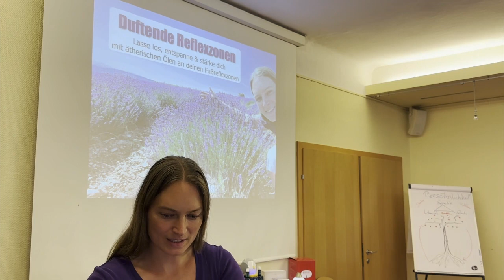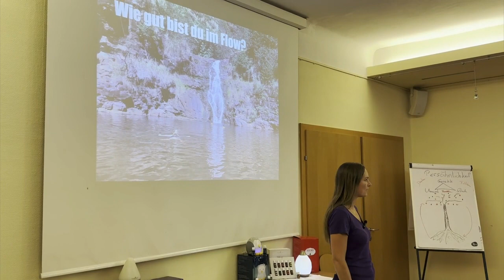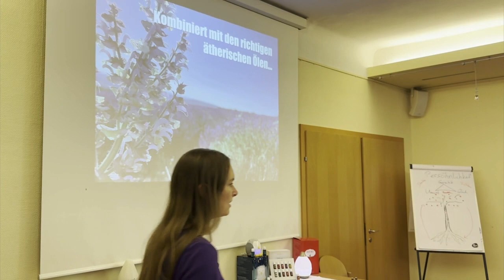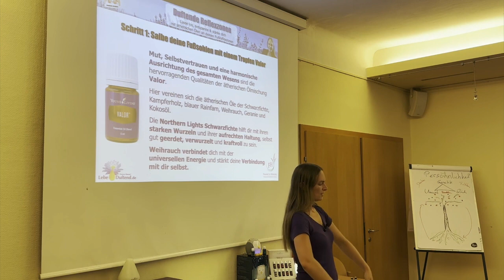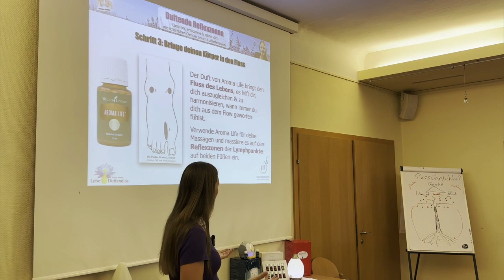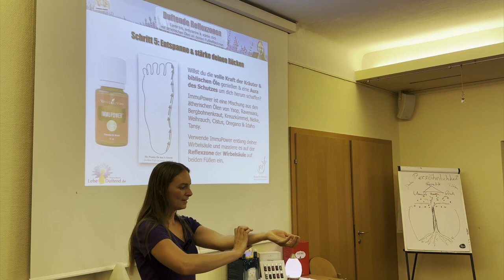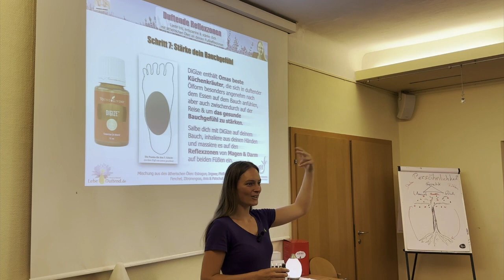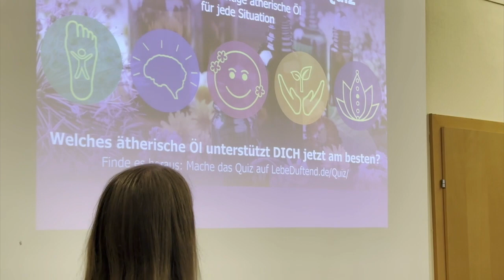Lasse los, entspanne & stärke dich mit ätherischen Ölen an deinen Fußreflexzonen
Francis Herdes beim 2. Team ENJOY Aromatag am 15. Juli 2023 in Salzburg.

Willst du dein Wohlbefinden selbst in die Hand nehmen und die Verbindung mit dir selbst und deinen Lieben stärken?

Francis Herdes zeigt dir in diesem Vortrag die 9 kraftvollsten Punkte an deinen Fußreflexzonen, so dass du sie ab sofort selbst massieren und jederzeit dein gesundes Körpergefühl stärken kannst, auch wenn du bis jetzt keine Massagekenntnisse hast.

Entdecke die genau passenden ätherischen Öle und Ölmischungen, die spezielle Bereiche deines Körpers entspannen, stärken und energetisieren, so dass du unter anderem...

...mehr Klarheit und Fokus in deinen Kopf- und Nackenbereich bringst

...frei durchatmest wie im frischen Wald

...Stress loslässt und dein Leben mit mehr Leichtigkeit und Wohlgefühl genießt.

Was gibt es Schöneres, als gemütlich zusammen zu sein und dir und deinen Lieben etwas Gutes zu tun...

Die ätherischen Öle für deine Fußreflexzonen kannst du dir hier bestellen